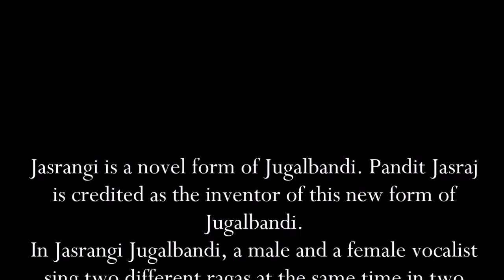Jasrangi Jugalbandi|Moumita Mitra(Vocal) & Pamalka Manjitha Karunanayake(Esraj)|Raga Jog and Sarang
Jasrangi Jugalbandi is a vocal style which allows two people singing in two different pitches to combine their differences and yet continue singing in their own pitch but with two different Ragas.
This is based on Moorchana system of Indian Music and this was invented by Sangit Martand Pandit Jasraj Ji.
This is an attempt of doing that with Vocal and Esraj. Raga Jog on vocal and Raga Bindrabani Sarang on Esraj.
Vocal: Moumita Mitra from Culcutta, India
Esraj:Pamalka Manjitha Karunanayake from Kegalle, Sri Lanka
Hope you all will enjoy this!